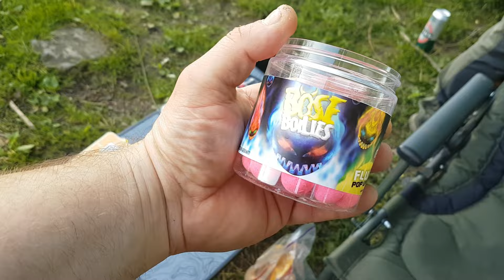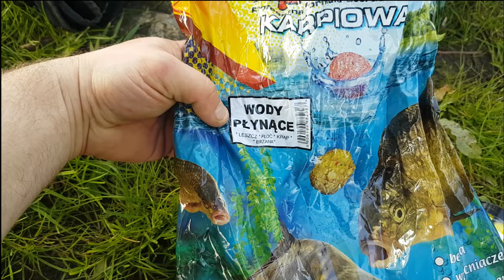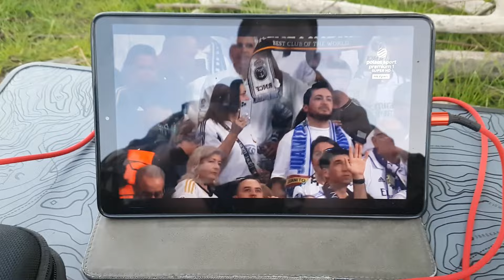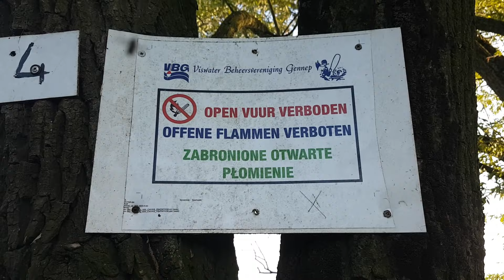Karpiówki & Feedery / Co złowimy i na jakie wędki / Dobowa zasiadka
Fisch Team JD to kanał wędkarski, który specjalizuje się w łowieniu sandaczy metodą gruntową. Chcesz mieć dziką przygodę prosto na ekranie? Nasze doświadczenia to łowienie ryb drapieżnych metodą gruntową, przewodnictwo wędkarskie i wiele więcej… mamy ponad 8-letnie doświadczenie w dokumentowaniu treści filmów i jesteśmy dumni, że możemy zabierać miliony widzów w tę podróż! Tworzenie treści w YouTube to nasza specjalność. Jeśli lubisz oglądać wędkarskie przygody, wyprawy nocne w poszukiwaniu DUŻYCH ryb, to nie będziesz chciał przegapić żadnego z nadchodzących filmów! Tworzymy również różnego rodzaju poradniki wędkarskie, takie jak: montaż przynęt, zbrojenie martwej rybki, zbrojenie trupka, łowienie na żywca, montaż zestawu na sandacza, montaż zestawu spławikowego.

Nasze wyprawy dzielimy na kilka kategorii :
✅️ wędkarstwo gruntowe
✅️ wyprawy rodzinne
✅️ nocne łowienie
✅️ spinningowanie
✅️ wędkarstwo spławikowe
✅️ klasyczny feeder

Ryby które najczęściej łowimy:
☑️ sandacz
☑️ szczupak
☑️ okoń
☑️ leszcz
☑️ karp
☑️ płoć

 / jacek.pig
 ▲▲▲  RÓWNIEŻ NA FB: ▲▲▲
👉☑️ Strona Fisch Team JD  -.

 / fischteam​
👉☑️ Grupa  FB -

 / 41335.  .

👉☑️ FILMY WARTE UWAGI!
 • Nocne wędkowanie, to ta przynętą skus...
 • Super Szczupaki z Nieznanej Rzeki – M...
 • Złowiliśmy RYBĘ! | Co się stało?? Fis...
 • Sandacze z Maas / Wędkarstwo rzeczne ...
 • Sum na rosówkę | Wędkarstwo rzeczne /...

⚓ Wędkarstwo -  ⚓ łowienie ryb - ⚓  Filmy wędkarskie - ⚓ Kanał wędkarski